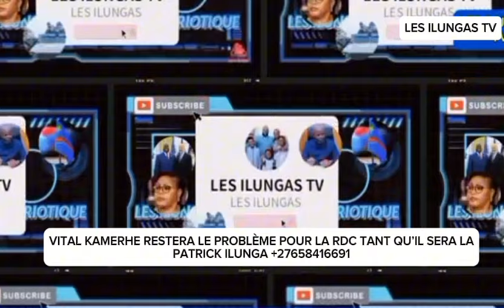🚨🚨🚨VITAL KAMERHE NE CHANGERA JAMAIS. Il refuse de livrer les députés cités. COMPLICE?